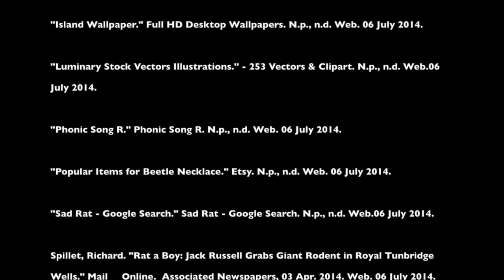How Brazilian Beetles Got Their Coats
This video is about How Brazilian Beetles Got Their Coats